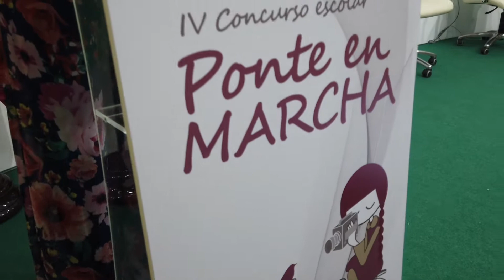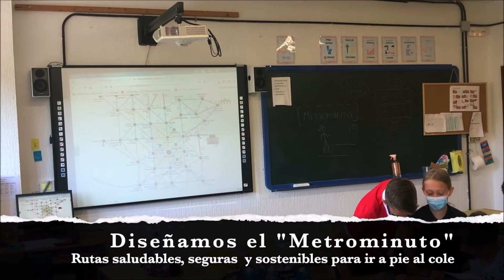Entrega de los premios del IV Concurso Escolar Ponte En Marcha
Los alumnos de los colegios Adolfo de Castro, de Cádiz, y Las Encinas, de Alfácar (Granada), y el instituto Carlos Cano de Los Barrios (Cádiz) han sido los ganadores de la cuarta edición del concurso escolar Ponte en Marcha, una iniciativa promovida por la Consejería de Fomento, Infraestructuras y Ordenación del Territorio para inculcar en las aulas la necesidad de fomentar la movilidad sostenible y el uso de medios de transporte no contaminantes. El viceconsejero de Fomento, Infraestructuras y Ordenación del Territorio, Mario Muñoz-Atanet, junto a la delegada del Gobierno de la Junta en Cádiz, Ana Mestre, y el director general de Movilidad, Felipe Arias, han participado en una entrega de premios celebrada en la Cádiz que también ha hecho una mención especial a la propuesta del centro de educación especial Virgen del Pilar, de Sanlúcar de Barrameda.

Los premios Ponte en Marcha se enmarcan en la celebración de la Semana Europea de la Movilidad. El tema elegido por la Comisión Europea para la campaña de este año es Movilidad sostenible, saludable y segura y el lema es Por tu salud, muévete de forma sostenible. En la cuarta edición se ha contado como principal novedad el abrir la participación a todos los centros educativos, sean públicos, privados o concertados, además de establecer unas categorías por edades: Infantil, Primaria y Secundaria. El primer premio de cada categoría consta de un lote de 25 bicicletas, 25 cascos y un diploma acreditativo.

En la categoría de 3 a 6 años el trabajo premiado ha sido el del CEIP Adolfo de Castro, de Cádiz capital. A ritmo de rap, han hecho un vídeo en el que han resaltado como con pequeños cambios en nuestro día a día pueden suponer mucho para nuestra salud.

El ganador en la categoría de Primaria (de 6 a 12 años) ha sido el CEIP Las Encinas, de Alfacar (Granada), Bajo el lema Y tú, que eliges, recuerdan cómo se ha perdido la práctica de ir andando al colegio y animan a volver a recuperar esos hábitos para contribuir a que haya menos ruido, menos estrés y un entorno más verde.

En la categoría de más de 12 años se ha reconocido el trabajo de los alumnos del IES Carlos Cano de Los Barrios, en la comarca del Campo de Gibraltar. Su trabajo, cuyo título lleva Movilidad sostenible, salud y calidad de vida, se ha basado en una encuesta entre los vecinos, entre los que se descubrió que un 40 por ciento no sabía qué es la movilidad sostenible o que el 60 por ciento se desplaza sólo en coche para ir al trabajo. Frente a ello, plantearon iniciativas como el uso de la bicicleta para ir al instituto o rutas de senderismo para recoger los residuos.

Por último, este año se ha concedido un accésit para el trabajo del centro de Educación Especial Virgen del Pilar de Sanlúcar de Barrameda, en el que apuestan por el uso de las bicicletas o por proyectos como el plogging, un deporte que combina el ejercicio físico con el cuidado del medio ambiente, con paseos en los que se recogen los residuos. El viceonsejero ha agradecido en especial la enorme dedicación de estos estudiantes, cuya entrega es un ejemplo de superación. Gracias a este trabajo, se planteará en próximas convocatorias del concurso establecer una nueva categoría para los centros de educación especial.

Con esta iniciativa, la Junta de Andalucía impulsa una campaña de sensibilización sobre movilidad sostenible, concienciando a profesores y alumnado sobre la importancia de que en las ciudades se reduzca el uso del vehículo privado y se fomente los desplazamientos en transporte público, a pie o en bicicleta. Además de reducir el impacto ambiental y la contaminación acústica y atmosférica, estas prácticas suponen una mejora de la salud de los ciudadanos, ya que moverse andando o en bicicleta evita hábitos sedentarios asociados a la obesidad y la diabetes.